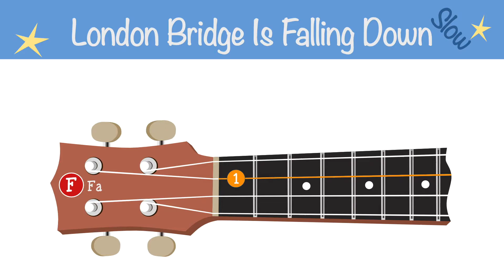London Bridge Is Falling Down - Ukulele tutorial and songs for beginners - Slow version